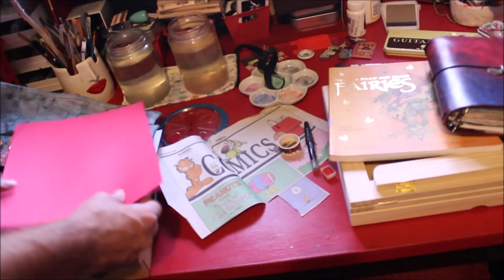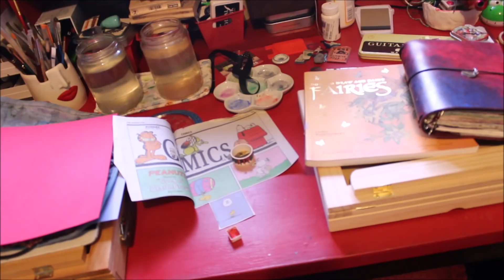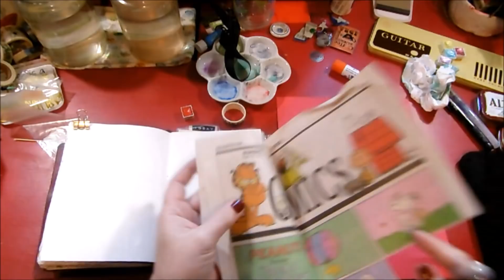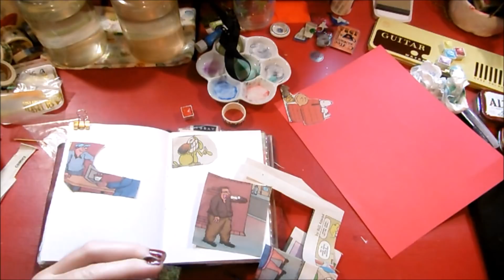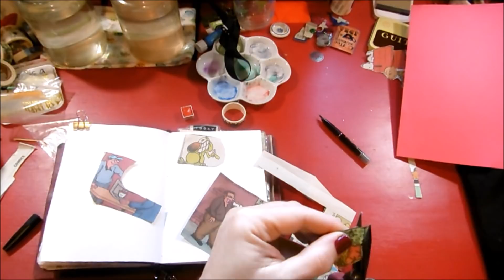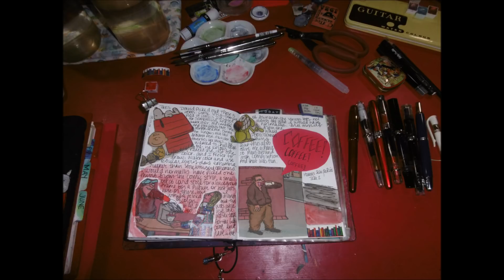Honey's Slim Pickin's Journal Challenge Take 2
Hey y'all!

If you enjoyed the video, and/or If you'd like to buy me a cup of coffee, or help support me as a Content Creator

***Links to most of the supplies I use

_My Equipment_
My  Cameras:

Editing Software: Cyberlink PowerDirector v.15 Ultimate